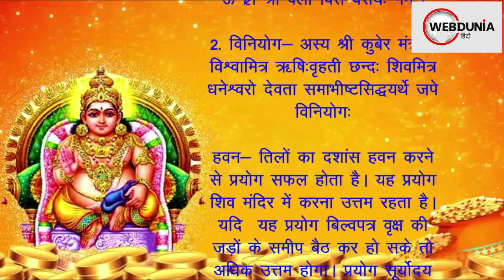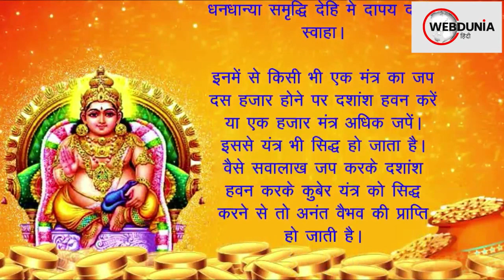Dhanteras 2020 : धनतेरस पर हो जाएंगे धनवान, कुबेर के 5 मंत्र खोलेंगे भाग्य का द्वार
कुबेर धन के अधिपति यानि धन के राजा हैं। पृथ्वीलोक की समस्त धन संपदा का एकमात्र उन्हें ही स्वामी बनाया  गया है। कुबेर भगवान शिव के परमप्रिय सेवक भी हैं। धन के अधिपति होने के कारण इन्हैं मंत्र साधना द्वारा  प्रसन्न करने का विधान बताया गया है।
कुबेर मंत्र को दक्षिण की ओर मुख करके ही सिद्ध किया जाता है।

1 . अति दुर्लभ कुबेर मंत्र इस प्रकार है- मंत्र- ॐ श्रीं, ॐ ह्रीं श्रीं, ॐ ह्रीं श्रीं क्लीं वित्तेश्वराय: नम:।

2.विनियोग- अस्य श्री कुबेर मंत्रस्य विश्वामित्र ऋषि:वृहती छन्द: शिवमित्र धनेश्वरो देवता समाभीष्टसिद्धयर्थे जपे  विनियोग:

हवन- तिलों का दशांस हवन करने से प्रयोग सफल होता है। यह प्रयोग शिव मंदिर में करना उत्तम रहता है। यदि  यह प्रयोग बिल्वपत्र वृक्ष की जड़ों के समीप बैठ कर हो सके तो अधिक उत्तम होगा। प्रयोग सूर्योदय के पूर्व  संपन्न करें।

3. मनुजवाह्य विमानवरस्थितं गुरूडरत्नानिभं निधिनाकम्।
शिव संख युक्तादिवि भूषित वरगदे दध गतं भजतांदलम्।।

4.अष्टाक्षर मंत्र- ॐ वैश्रवणाय स्वाहा:

5.  पंच त्रिंशदक्षर मंत्र- ॐ यक्षाय कुबेराय वैश्रवणाय धन धान्याधिपतये धनधान्या समृद्धि देहि मे दापय दापय  स्वाहा।

इनमें से किसी भी एक मंत्र का जप दस हजार होने पर दशांश हवन करें या एक हजार मंत्र अधिक जपें। इससे  यंत्र भी सिद्ध हो जाता है। वैसे सवालाख जप करके दशांश हवन करके कुबेर यंत्र को सिद्ध करने से तो अनंत वैभव  की प्राप्ति हो जाती है।